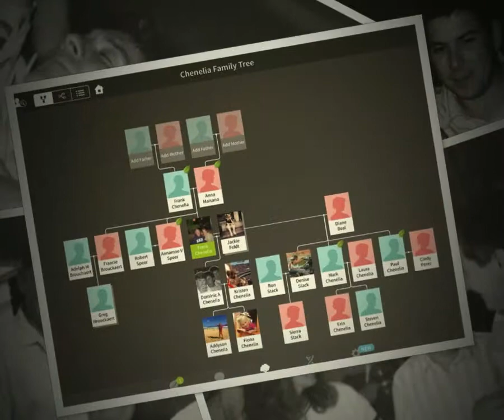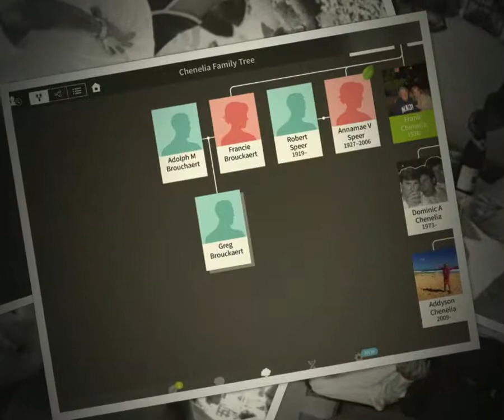Remembering Frankie Chenelia Mar 24, 2015